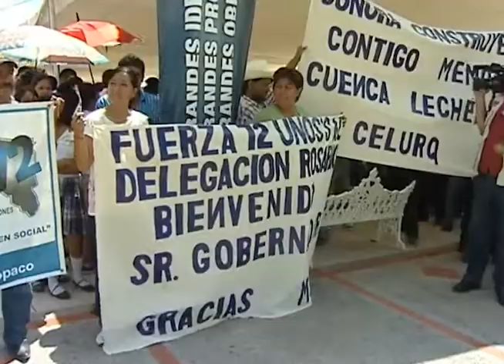Guillermo Padrés anunció recursos para beneficio de Rosario de Tesopaco y Quiriego. 31-08-2011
Rosario de Tesopaco, Sonora.  El Gobernador Guillermo Padrés convocó a los alcaldes y ciudadanos de esta región  a trabajar en unidad y estrechar lazos de coordinación para llevar más beneficios a las familias sonorenses, al tiempo de anunciar apoyos para rehabilitar 200 viviendas y terminar con el 100 por ciento del rezago en pisos de tierra.

Fecha del evento: 31 de Agosto del 2011.